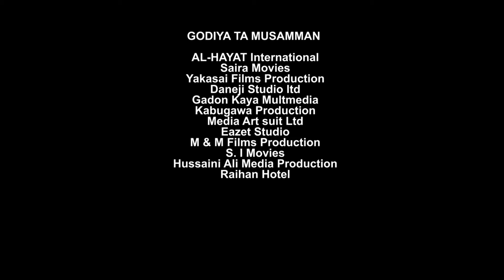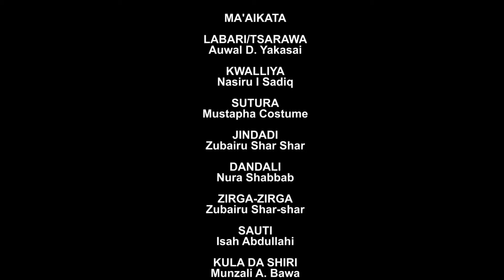KUMALLON MATA 3&4 Hausa Film Original - Muryar Hausa Tv